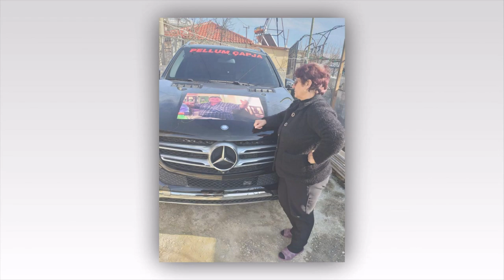Këngë për Pëllumb Capen, nga familja.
Dashnor Vaja Videographer